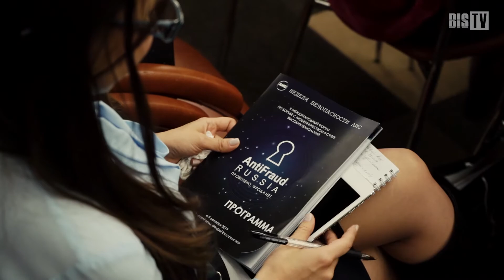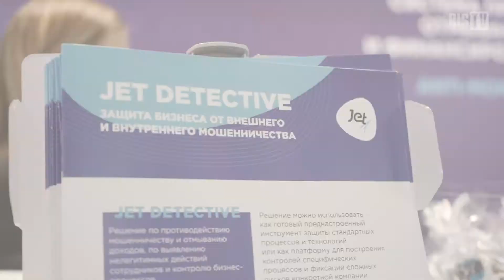AntiFraud Russia 2019 | BIS TV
В Москве в десятый раз состоялся Международный форум AntiFraud Russia, на котором эксперты обсудили проблемы кибермошенничества в финансовой и телеком-отраслях.

X Международный форум AntiFraud Russia прошел 4-5 декабря 2019 года в Москве в Event-холле «Инфопространство». На сегодняшний день это мероприятие — одна из крупнейших в России площадок, на которых профессионалы в области информационной безопасности дискутируют и делятся опытом противодействия фроду. На AntiFraud Russia эксперты ИБ встречаются с представителями бизнеса, регуляторов, правоохранительных органов, разработчиков специализированных систем и консультантами.

В программе форума — образовательные секции, практическая конференция, пленарные сессии, круглые столы и тематические секции. Главными темами обсуждения стали:
� Правовые аспекты борьбы с компьютерными преступлениями  и правоприменительная практика
� Расследование инцидентов и судебная практика
� Защита систем ДБО, интернет-банкинга, мобильных приложений, мгновенных платежей
� Применение биометрических технологий, искусственного интеллекта, Big Data и машинного обучения
� Взаимодействие операторов связи, банков и контролирующих органов
� Противодействие фроду в телеком-сетях, в сфере электронных услуг
� Проблема социальной инженерии и повышение осведомленности пользователей

Форум проводится Академией Информационных Систем при поддержке и участии Банка России, Ассоциации банков России и Секретариата ОДКБ. Участие в заседаниях приняли представители органов государственной власти, правоохранительных органов, российских и международных общественных объединений, отраслевых союзов и ассоциаций. Информационным партнёром события выступили журнал «BIS Journal — Информационная безопасность банков» и интернет-телеканал BIS TV.